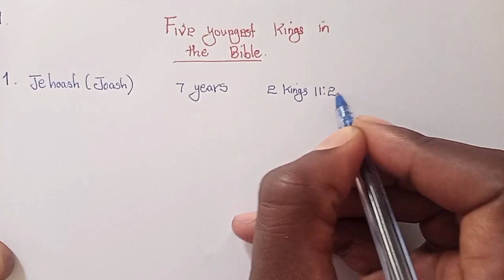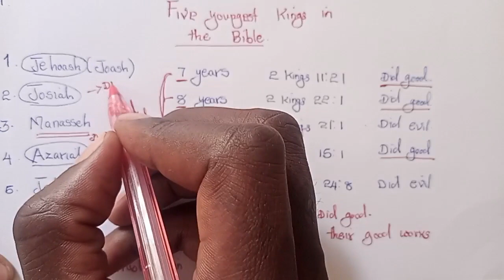Five Youngest Kings in the Bible